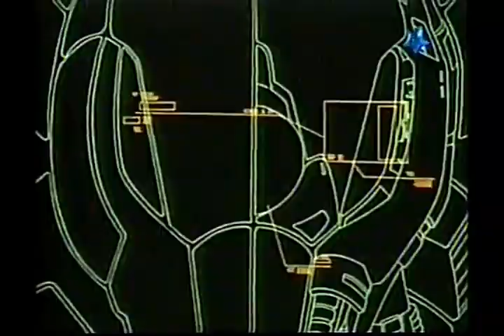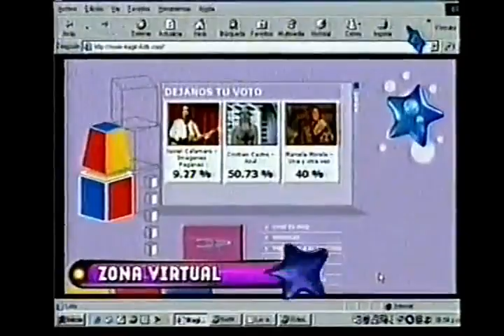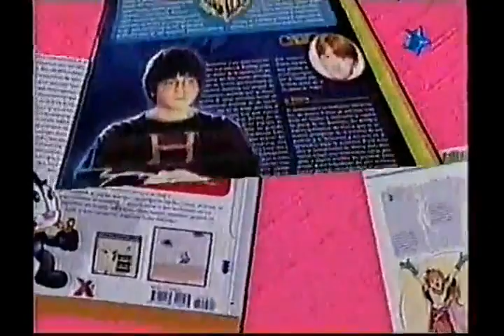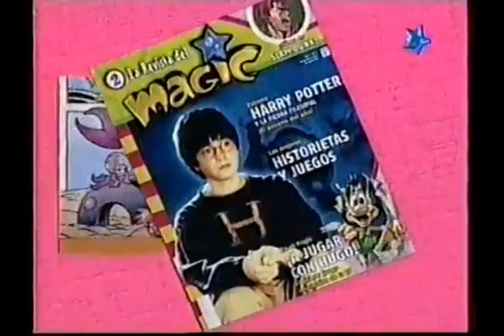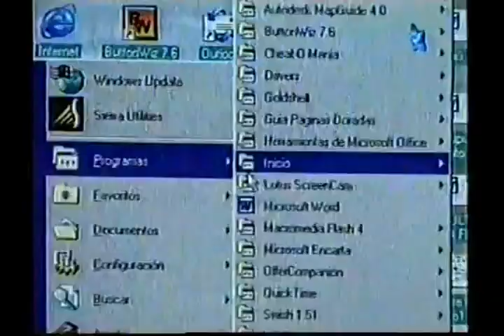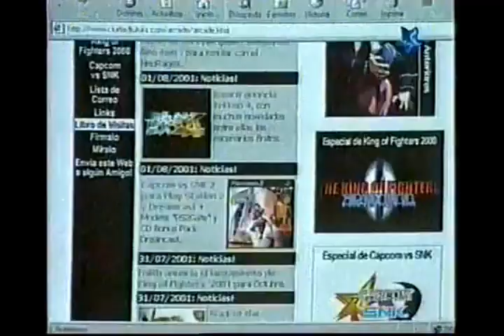Tandas Comerciales Magic Kids (Enero 2002)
2002 AMC Networks International Latin America - Derechos
reservados